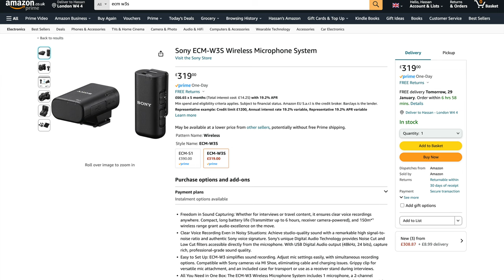بازدید از میکروفن وایرلس سونی: بسیار بهتر از میکروفن رود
در این ویدیو، به بررسی و مقایسه دقیق میکروفن وایرلس سونی با میکروفن رود می‌پردازیم. ما ویژگی‌های منحصربه‌فرد، کیفیت صدا، و مزایای استفاده از میکروفن وایرلس سونی را نشان می‌دهیم و نشان می‌دهیم که چگونه این میکروفن در مقایسه با رقیب خود، رود، برتری دارد. همراه ما باشید تا دریابید چرا میکروفن وایرلس سونی گزینه‌ای برتر برای نیازهای ضبط صدای شما است.